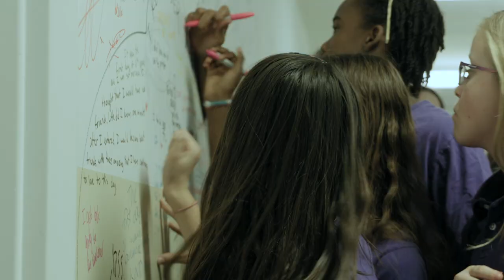Brave - Sara Bareilles (The Unaccompanied Minors Cover) Grand Opening Remix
Performed by The Unaccompanied Minors, Archer's a cappella group, and student dancers, featuring our new Academic Center which opened April 2019. Designed for the way girls learn best, the new facility is complete with over 30 state-of-the-art classrooms, flexible spaces, kitchen and servery, and student center.

The Archer School for Girls was founded in 1995 with the mission of providing a highly intellectual and creative learning environment designed around the ways girls learn best. Led by Head of School Elizabeth English, Archer is a contemporary girls’ school that combines the latest research on pedagogy, technology, and social issues to prepare young women for leadership in a global world. Because an Archer education instills an abiding love for learning, it’s an experience that shapes graduates for the rest of their lives. Archer is an independent, college preparatory school for girls grades six through twelve and is located in the heart of Brentwood, California.